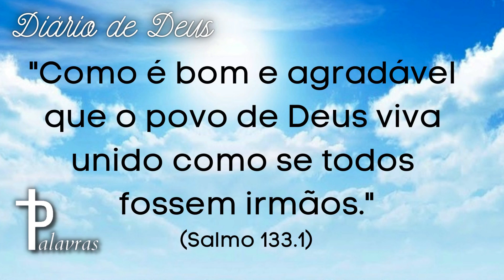Oração Do Dia | Diário De Deus | Fraterno